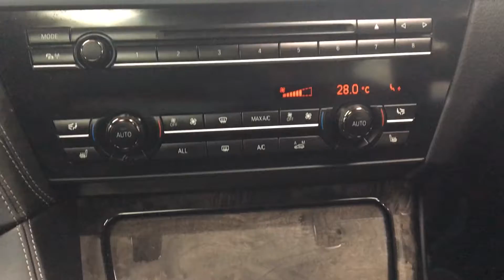2013 BMW 6 SERIES,640D M SPORT 2d AUTO 309 BHP